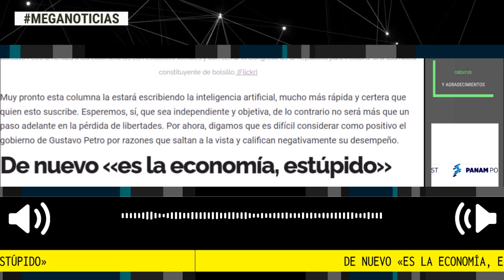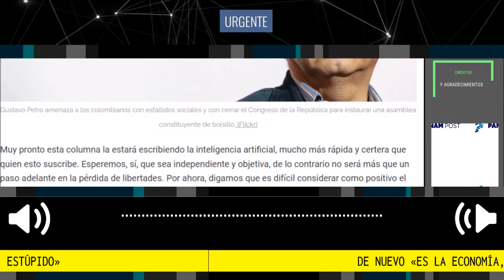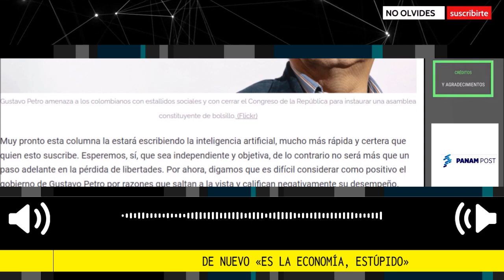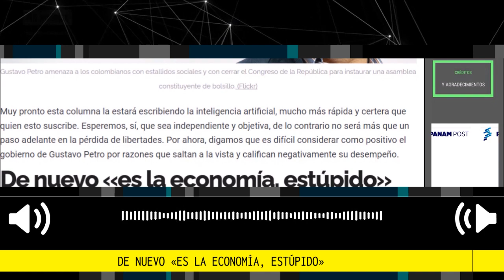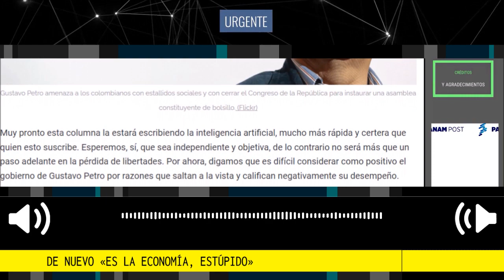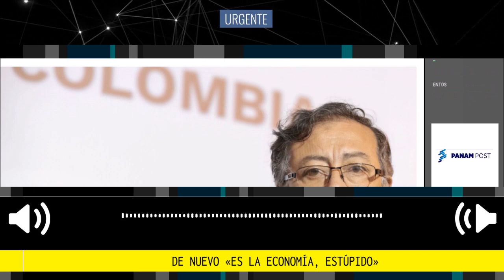DE NUEVO "ES LA ECONOMÍA ESTÚPID0" 🔴 Columna Saúl Hernández Bolivar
Esperemos, sí, que sea independiente y objetiva, de lo contrario no será más que un paso adelante en la pérdida de libertades. Por ahora, digamos que es difícil considerar como positivo el gobierno de Gustavo Petro por razones que saltan a la vista y califican negativamente su desempeño.